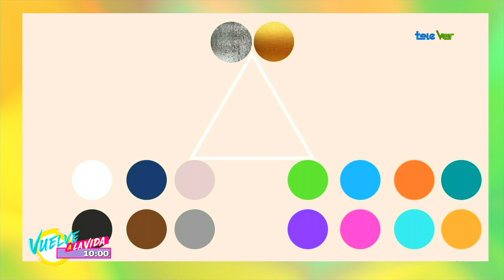Regla de los 3 colores y tendencias para este 2024.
Moda | Regla de los 3 colores y tendencias para este 2024.